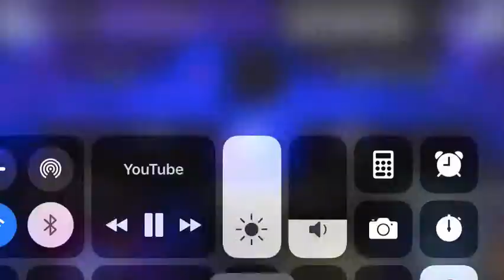NFL lateral fails